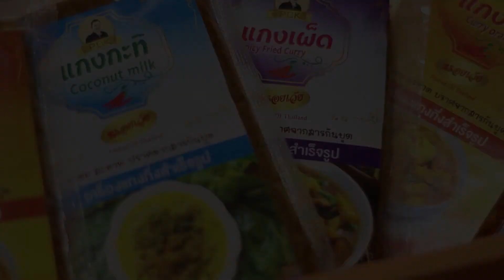เครื่องแกงใต้ OTOPพัทลุง l Ep.10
คลิป VDO Promote จากโครงการ OTOP CLUB
โดย บริษัท มีเดีย พ้อยท์ กรุ๊ป  เพื่อช่วยเหลือพี่น้อง OTOP
ที่ได้รับผลกระทบจากวิกฤติโควิด-19

คลิป VDO. Promote Ep.10 l เครื่องแกงใต้  OTOPพัทลุง

เผ็ดร้อนจากเครื่องแกงใต้
พริกสด
หอมแดง
กะปิ
กระเทียม
ขมิ้น

เครื่องแกงส้ม
เครื่องแกงไตปลา
เครื่องแกงกะทิ
เครื่องแกงเผ็ด

พชรเครื่องแกง
OTOP พัทลุง
โทร.087-388-1569 หรือ 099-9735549